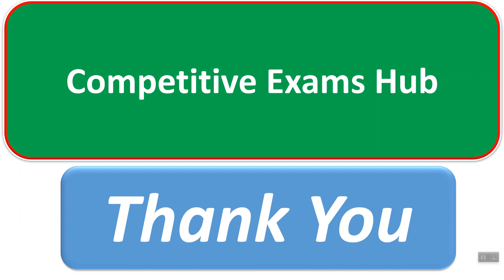शिक्षक भरती. Convert जागेवर कोणाला मिळेल संधी ?